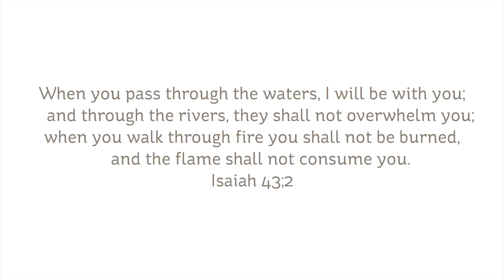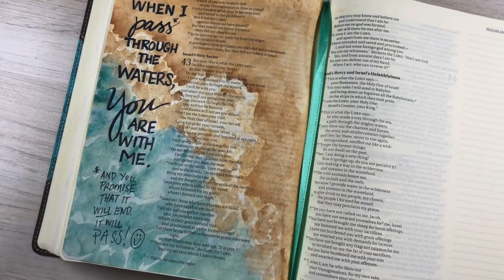Bible Journaling -- Isaiah 43:2 God's Promise that this too will pass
As I've been going through some life-stuff, I was recalling the promise that God will be with us as we pass through the waters. And realized He said we'll pass through. Meaning...this isn't forever. It will come to an end. So not only do I have Him with me, but I have the sure hope that the sun will shine again!

SCRIPTURE:
When you pass through the waters, I will be with you;
    and through the rivers, they shall not overwhelm you;
when you walk through fire you shall not be burned,
    and the flame shall not consume you.
Isaiah 43:2